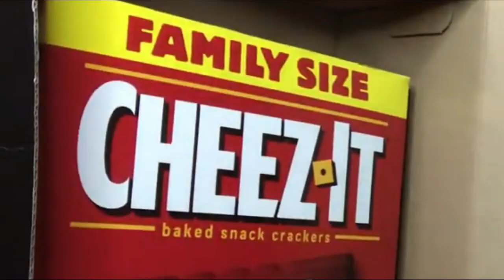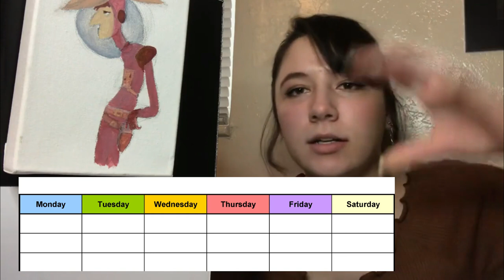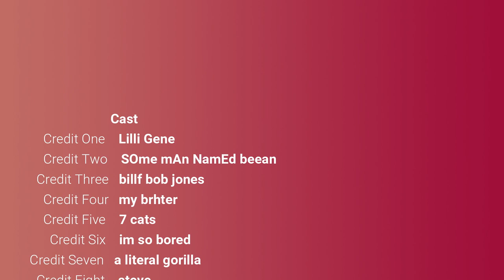me painting a *bleep* for 11 minutes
i apologize for the serious lack of painting in this painting video that has been posted upon my painting channel

songs:
royalty ass free elevator music.

as always, stay funka fresh my 2012 emo stupid heads :)